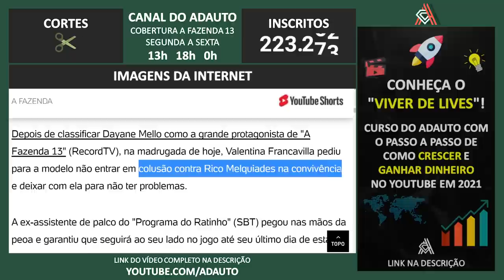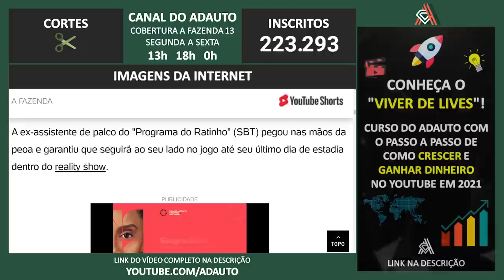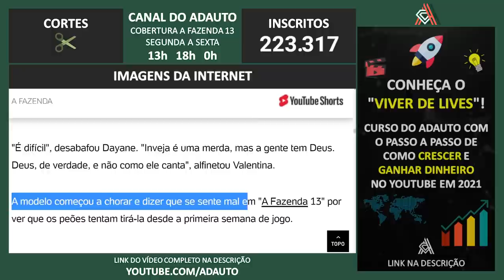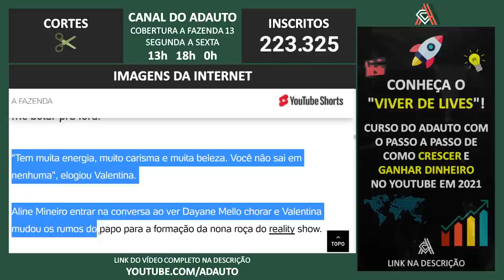A FAZENDA 2021: Valentina aconselha Dayane Mello a fugir de brigas com Rico: 'Vou pra cima dele'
A FAZENDA 2021: Valentina aconselha Dayane Mello a fugir de brigas com Rico Melquiades: 'Vou pra cima dele'

📬 Envie presentes para o canal:
A/C: Adauto